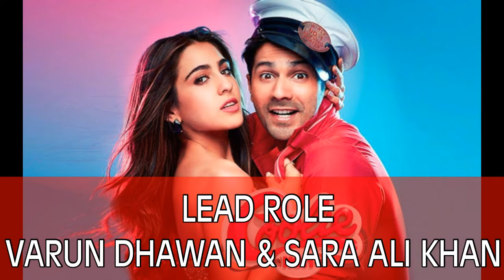Coolie No.1 box office collection | Coolie No.1 8th day box office collection | Coolie number 1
Coolie No.1 box office collection | Coolie No.1 varun dhawan box office collection |

यदि इस वीडियो मे हमसे कोई गलती हूई होतो हमे क्षमा करे।